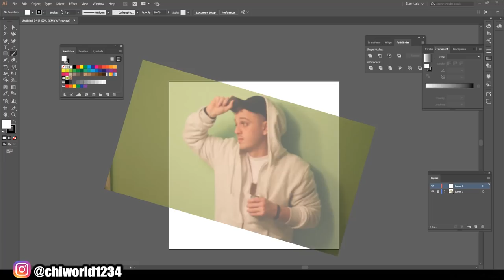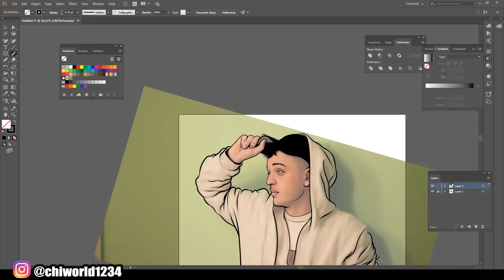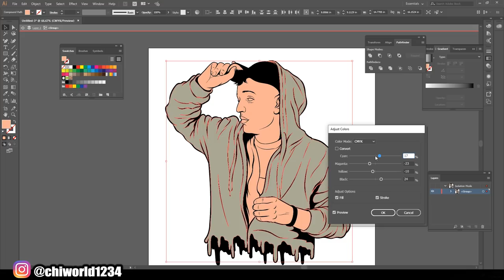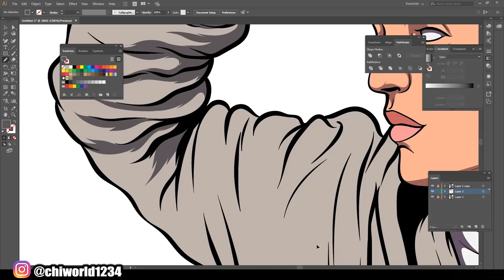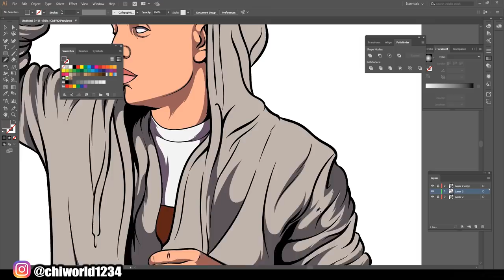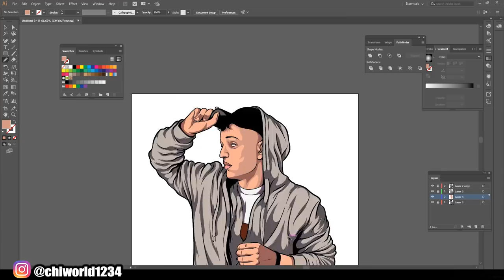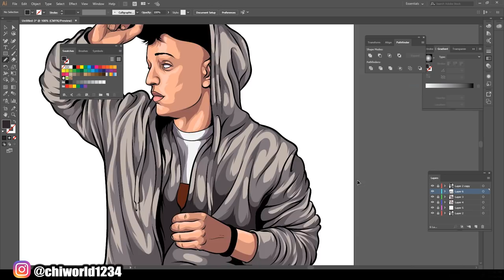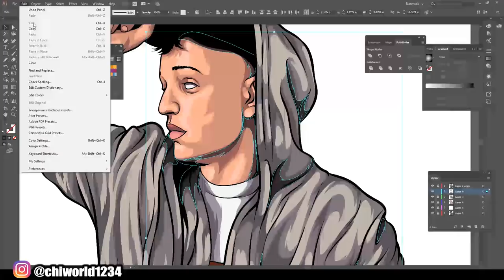Cartoon Speedart For Customer / Adobe Illustrator 2019